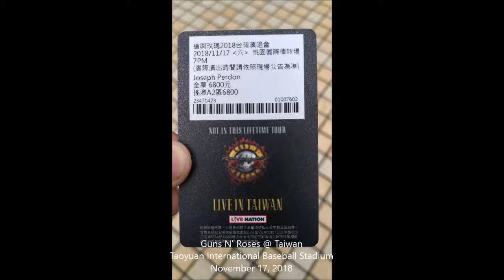Guns N Roses @ Taiwan